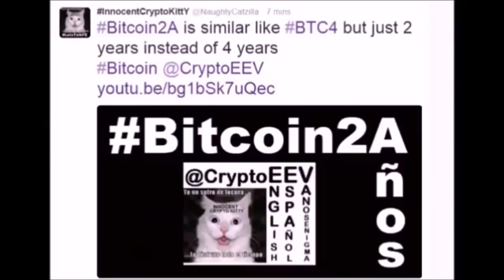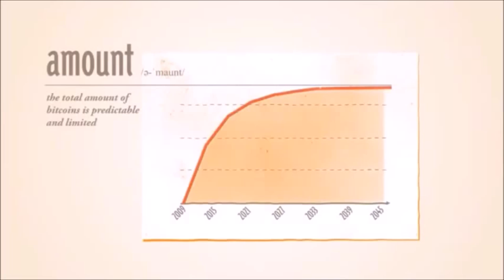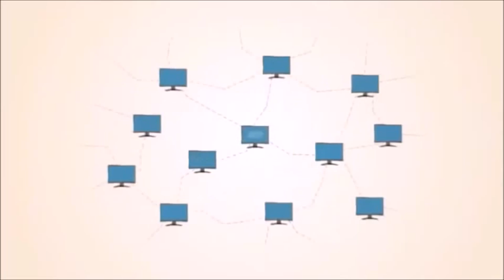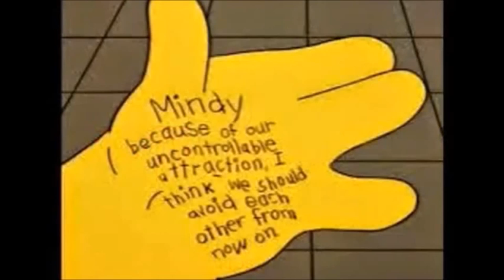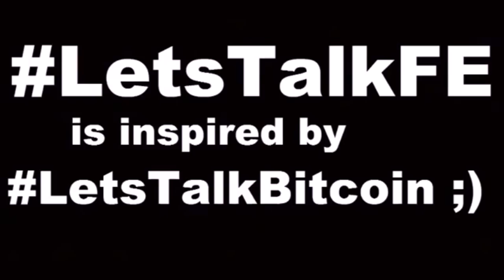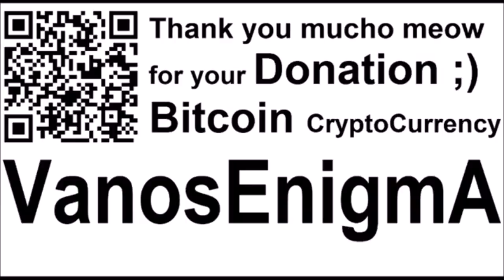VideoMix 107 Happy Christmas Flatmas Flat Earth Sun Moon Music LetsTalkFE Sky Tierra Plana Bitcoin